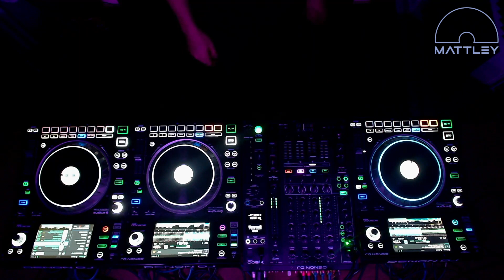Groovy Tech Sounds | MATTLEY's Medley No. 5 | Fisher, KREAM, Chris Lake, James Hype, Dua Lipa 🕺🏼💃🏽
Decided to record a new Mixtape in celebration of the summer holiday. 🌞

These are some of the tunes that currently get my groove on! 💃🏽🕺🏼

Hope you'll enjoy them as much as I do! ✌🏼